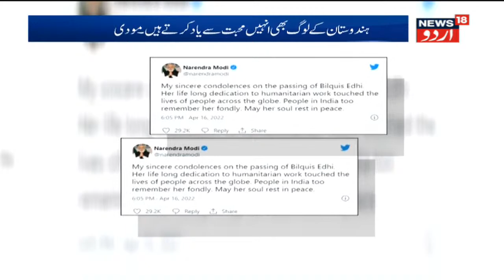PM Modi Ka Pakistan Mein Bilquis Bano Edhi Ke Inteqal Par Izhar e Taziyat l News18 Urdu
PM Modi expressed his grief on the demise of Bilquis Bano Edhi in Pakistan last day.